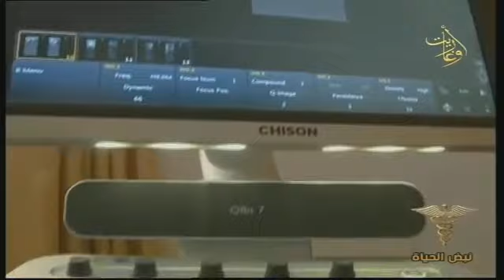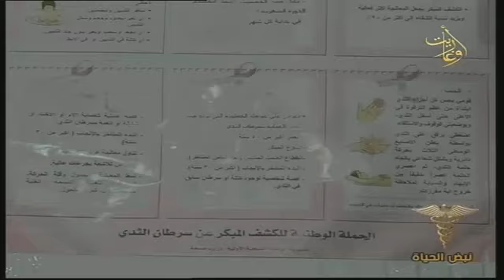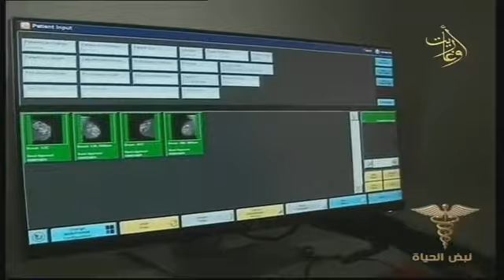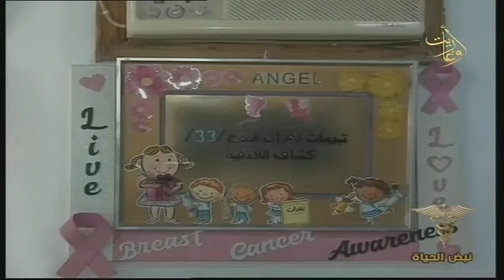نبض_الحياة.. الجمعية الخيرية السورية لدعم مرضى سرطان الثدي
28/11/2021
اعداد وتقديم: نادين ديوب